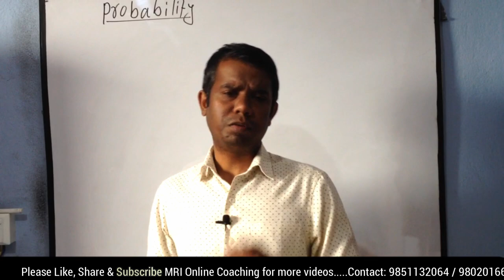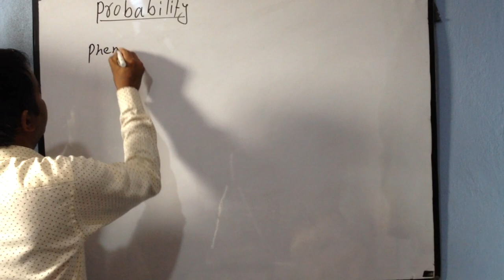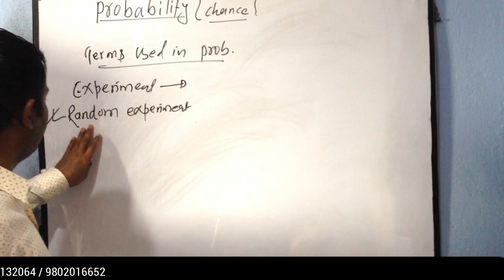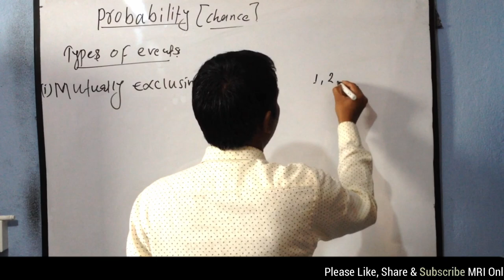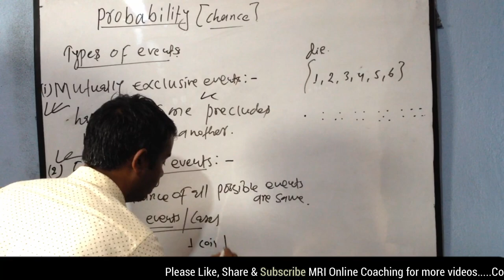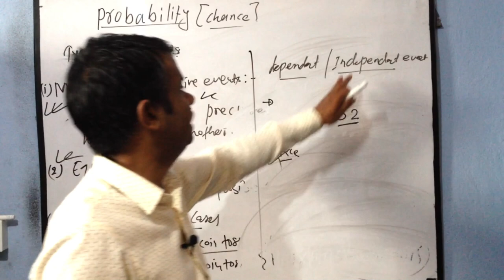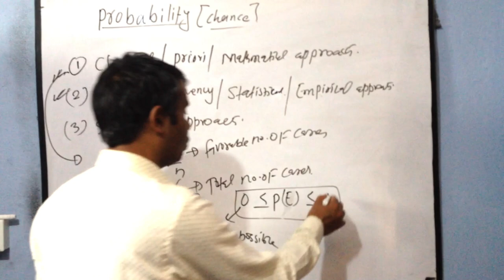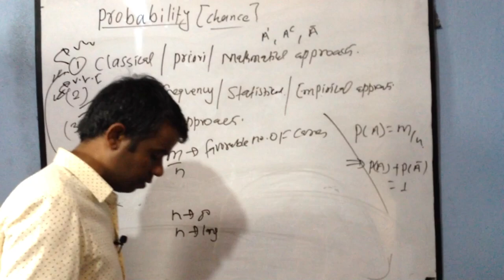Introduction of Probability (lecture -1) BY Rambabu Yadav Sir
This lecture is specially useful for MBS, MPA, MBA ( For master level) , BBS, BIM, BHM, BBA, Engineering, B.Sc. CSIT. Medical , Nursing, Paramedical, Agriculture and many more (For Bachelor level) students  for their Universities level exams.

Lecture is completely based on Questions OF TU, KU and other Universities of Nepal.

This lecture contains complete information about INTRODUCTION OF PROBABILITY

Our mission is to provide a free, world-class education for anyone, anywhere.
Interested can support us through ESEWA or Banking [Minimum:- Rs.100 & Maximum Rs.1000]
Bank detail : A/c - 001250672W, Nepal Bangladesh Bank
                      Account holder : Rambabu Prasad Yadav

This video lecture of  Statistics And Probability | Overview Of Random Variable & Distribution | Problems  & Concepts  will help Engineering and Basic Science students to understand following topic of Mathematics:
# Topics Going to covered in Statistics & Probability Course
# What is Mutually and non-mutually exclusive events
# What is equally likely events, dependent and independent events
# Definition of probability
# What is Sample Space & Random Variable ?
# What is Continuous and Discrete Random Variables & Their Distributions  ?
# What is Probability Mass Function & Probability Density Function.